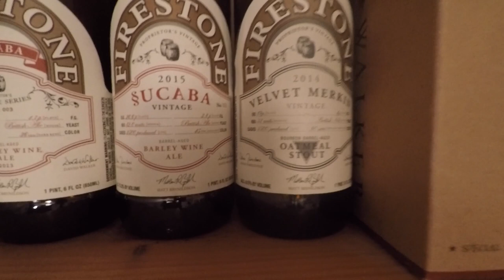Going to Dark Lord Day 2018!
A quick video to celebrate the fact that I've finally got a ticket to go to Dark Lord Day at 3 Floyds Brewing in Munster, IN after years of trying.
I apologize for the (worse than usual) audio quality and intermittent noise. I just threw the GoPro on a little stand shot the video handheld.